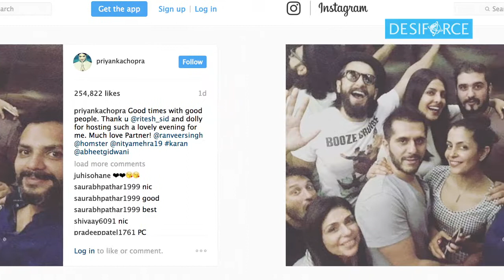Priyanka's LAVISH PARTY with Alia, Sidharth, Karan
PeeCee has just returned for the US and she is making a point to spend time with her close friends and family. She was seen partying with Alia, Sidharth and Karan Johar among many other big names.